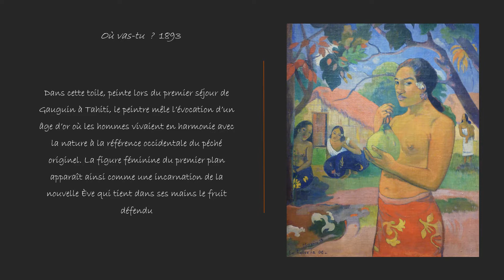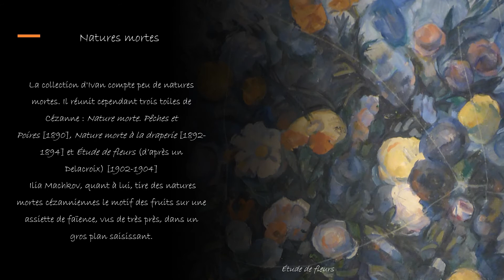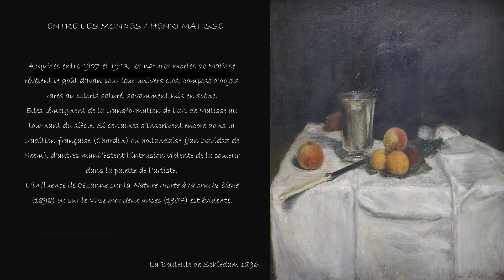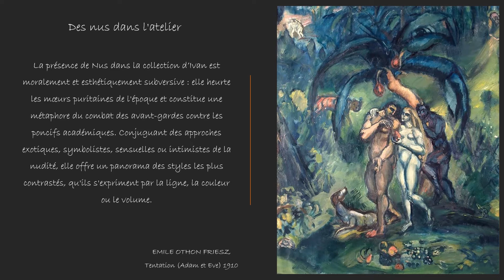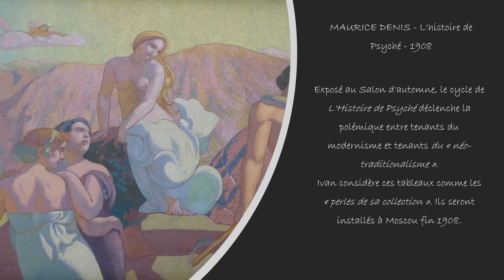La collection Morozov à la Fondation Louis Vuitton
L'exposition de la Fondation Louis Vuitton veut rendre hommage à Mikhaïl et Ivan Morozov, grands collectionneurs moscovites d'art moderne français et russe.
Les frères Morozov fréquentent durant leur adolescence les peintres russes les plus influents de leur temps, bénéficient d'un apprentissage artistique et vont s'entourer de conseillers, tels les peintres Konstantine Korovine ou Valentin Sérov.
Dès la fin des années 1890, Mikhaïl Morozov entreprend de réunir une collection où voisinent Manet, Corot, Monet, Toulouse-Lautrec, Degas ainsi que Bonnard, Denis, Gauguin et Van Gogh, qu'il sera le premier à faire connaître en Russie. Sa collection comptera à sa mort en 1903 - il est âgé de trente-trois ans - 39 œuvres françaises et 44 œuvres russes. Selon son vœu, son épouse Margarita Kirillovna Morozova en fera don à la Galerie Trétiakov en 1910, où une salle est alors consacrée à ce grand collectionneur novateur.
Ivan reprend à son compte le projet de son frère de créer une collection exemplaire d'art moderne français. Il commence à s'intéresser aux impressionnistes dès la fin de 1903 mais c'est à partir de 1907, avec la découverte de l'œuvre de Cézanne, qu'il s'engage plus résolument dans l’art de collectionner.
L'achèvement des décorations monumentales du Salon de musique (Maurice Denis) et de l'escalier d'honneur (Pierre Bonnard) de son hôtel moscovite confère dès 1912 à ses galeries de peinture le caractère d'un accomplissement.